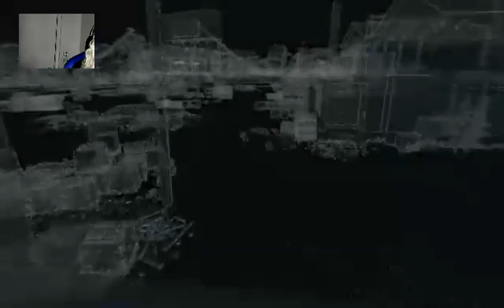gameplay watchdogs BEING BLACKED MAIL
Hi! I’m Buggy Murphy. On my channel, you will find vlogs. I love vlogging and sharing my experiences with you. Love ya Buggers

[Upload Schedule]
Everyday around 12:00pm

🎵 Track Info:

Claimed by: EXMGE Music

Title: Last Summer by Ikson